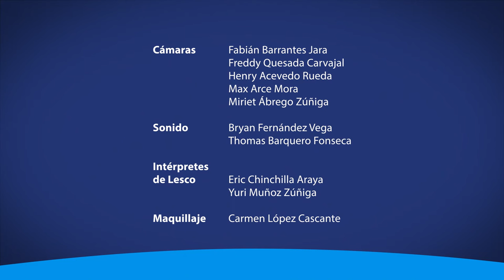Resguardo y control de la calidad de las aguas subterráneas en Costa Rica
Conozca uno de los 30 proyectos de acción social que buscan educar e incidir en el manejo sostenible del agua.